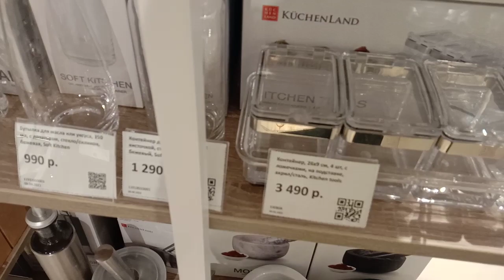(163)Прогулка по Санкт-Петербургу. Жемчужина Плаза.